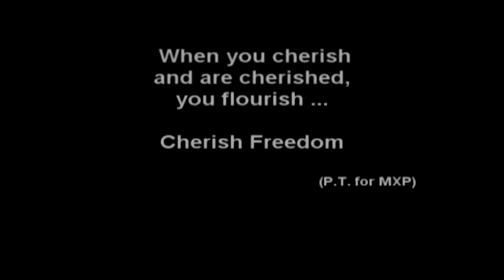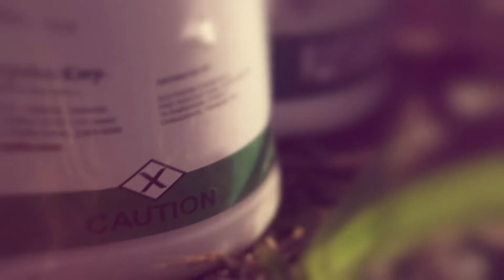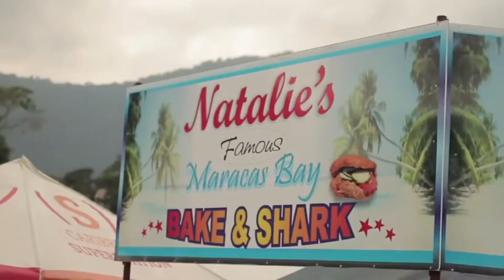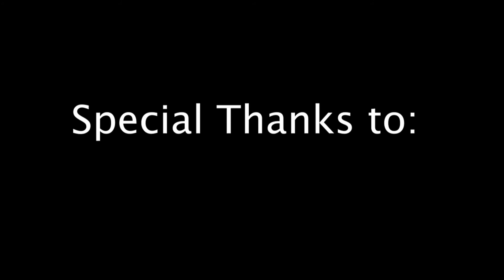LIT (Let's Inspire Together) - Season 2 Episode 2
LIT is a motivational television program which showcases christian or positive music videos and motivational guests to help inspire people.

Music videos by

Foundnation - O'Maria
Suga Roy and the fireball crew - Granny backyard
Mawasi Experience - Kutunza Uhura
Richard Solis (Solman) - Lesson of the Forest
Rem Bunction - WE Are (all star)
Fr Pontifex - Invasion of Light

1st interview (Bevon Gibson)
2nd interview (Damian Sogren for Sonique Solutions)

Hosted by Leandra Richards